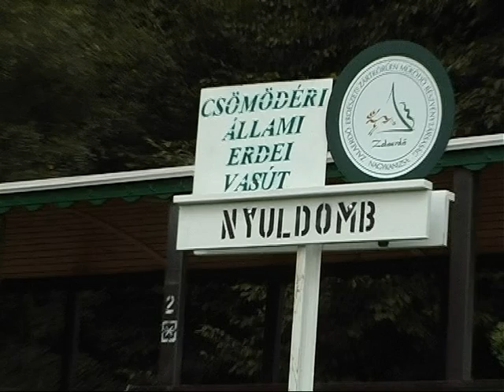Útifilm 3 rész - Budafai arborétum - Csömödér - Bivalyrezervátum